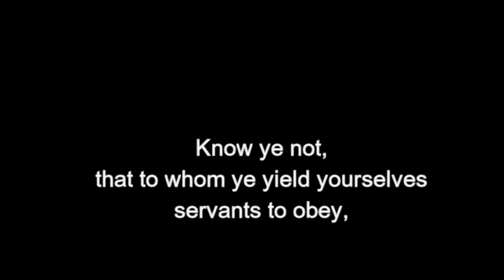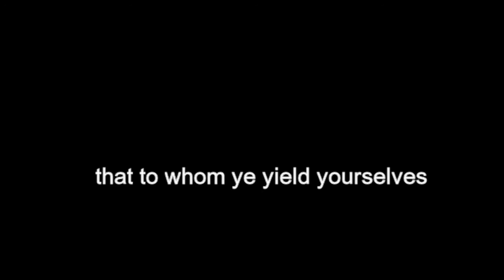Romans 6:16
Dailybiblestudy.org